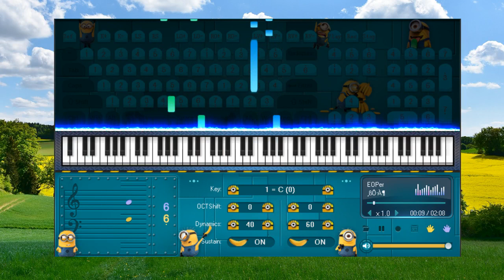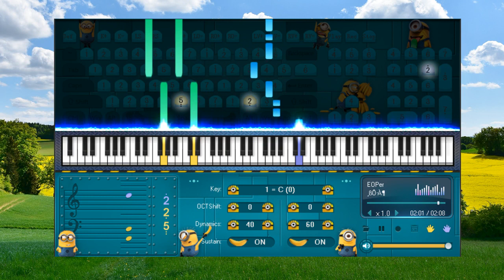The Plateau Is Blue Easy Version - Piano for beginners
- Cuộc sống không phải lúc nào cũng màu hồng, nhưng điều mình nên làm là không quan tâm đến những chuyện màu đen.
- Life is not always rosy, but what we should do is not care about black things.